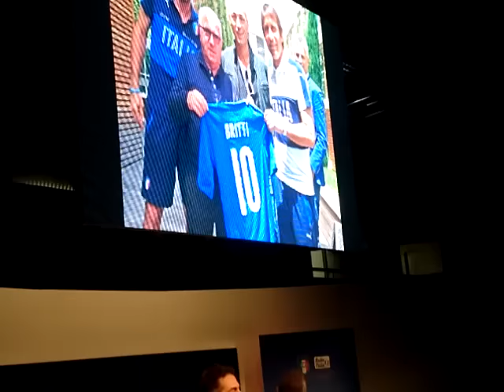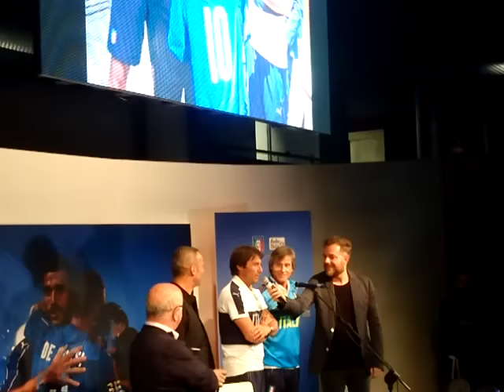Britti, Tavecchio, Conte e Oriali a Casa Azzurri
Direttamente da Casa Azzurri a Montpellier, Carlo Tavecchio, Antonio Conte e Lele Oriali partecipano al concerto di Alex Britti, con l'augurio che la nazionale possa andare avanti, verso traguardi impensabili alla vigilia